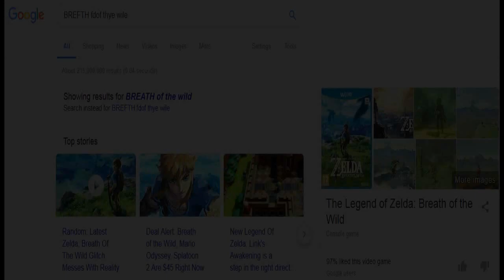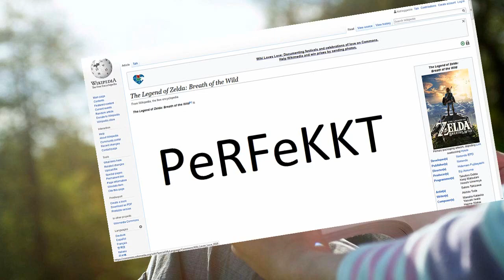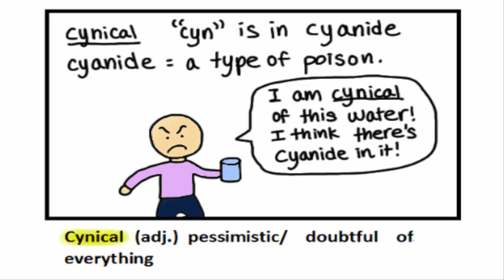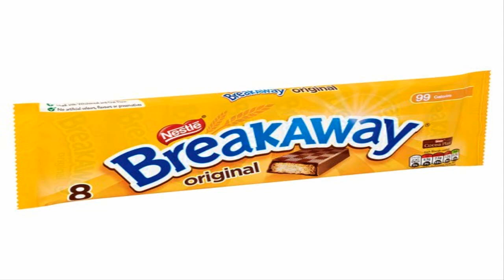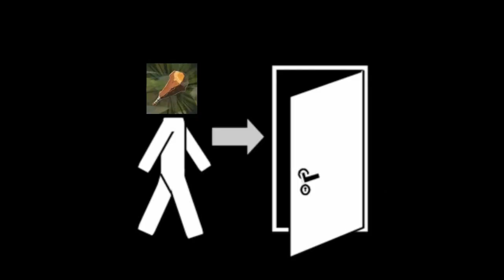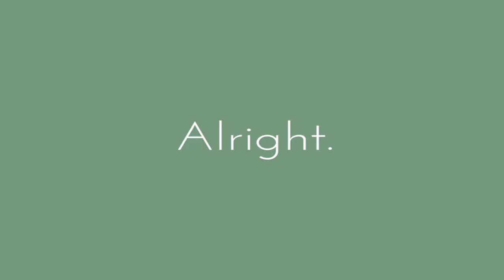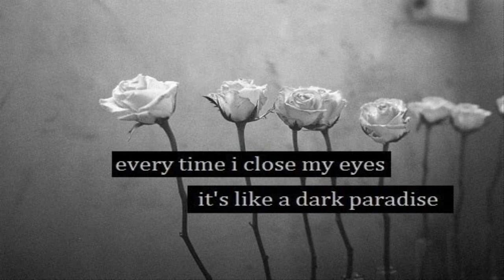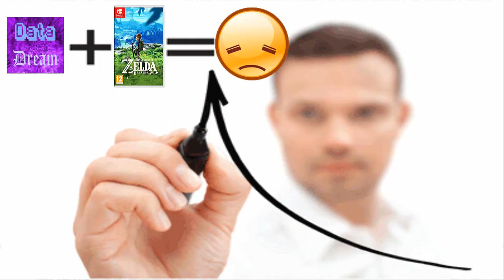Everything you Need to Know and More About: Breath of the Wild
More than a few years in the making, here it is! I lost my motivation because I saw so much potential in BOTW. I wanted so much more. I really hope they expand on the potential in the future games. Innovation without creativity leads to... Well, This.

Thanks so much to the Lovely MsDapsy for all your love, support, and AWESOME help editing this. Could literally not have made this without you!

Unpopular opinion ahead, proceed with caution in case you love BOTW and are diagnosed with the "easily triggered" condition.